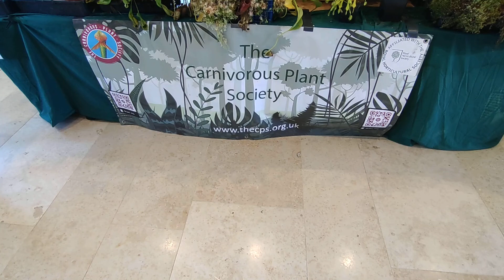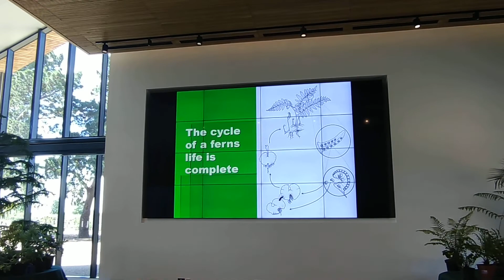FERN AND CARNIVOROUS PLANT SHOW AT RHS Garden Wisley | Sarracenia Nurseries | 23 July 2022 ***Part 2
Sarracenia Nurseries (Growers of Carnivorous Plants)
West Hill House, Sampford Courtenay
Okehampton, Devon
EX20 2SR